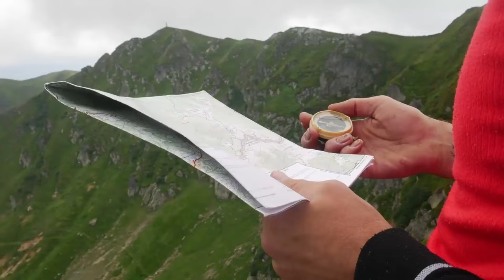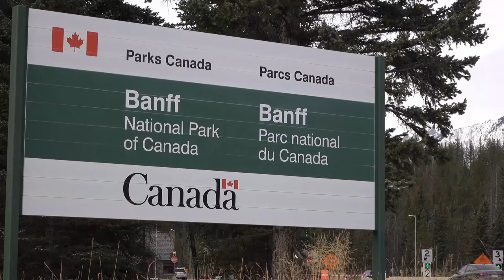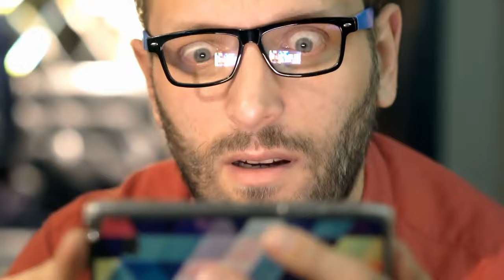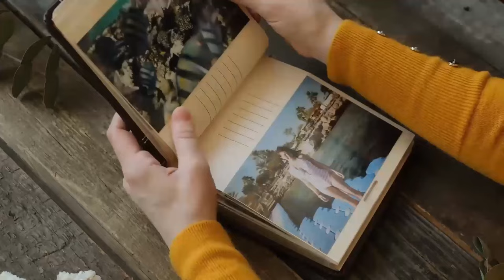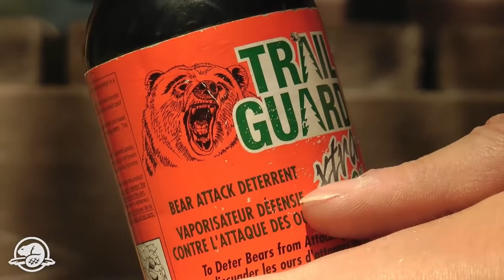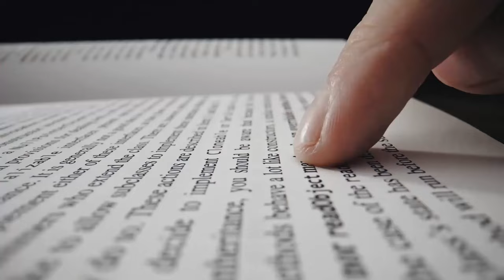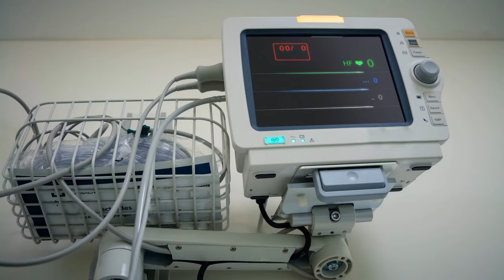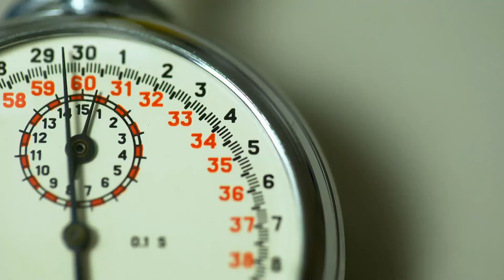The Most BRUTAL Bear Attacks MARATHON!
These are the Six most horrifying True Story's of People being Attacked and Killed by a Bear.

CAUTION is advised for viewers as this video includes explicit portrayals of animal attacks, featuring vivid descriptions and potential dramatizations of these incidents. This video has been crafted with deep respect and thoughtful consideration for the individuals affected by these tragedies. Its purpose is to raise awareness by sharing their stories, highlighting the dangers inherent in encountering some of the world's most lethal creatures.

Chapters:
00:00 Intro
00:33 Story 1 Doug Inglis & Jenny Gusse Grizzly Bear Attack
08:44 Story 2 Johan Jacobus Kootte Polar Bear Attack
17:25 Story 3 Erin Johnson Black Bear Attack
24:56 Story 4 Ken Novotny Grizzly Bear Attack
32:50 Story 5 Christopher Enek Polar Bear Attack
41:22 Story 6 Jordan Carbery Grizzly Bear